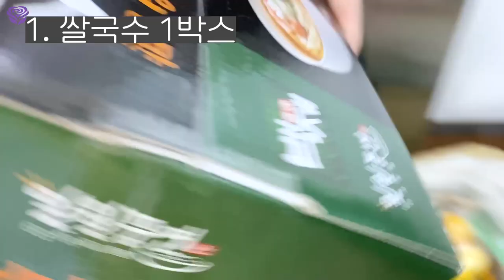🌼그림수발 데이트❤